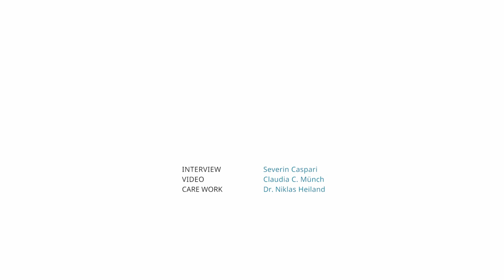Die Welt als lebendiges Gegenüber betrachten. Die Rolle von Kultur für Transformation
Interview-Reihe: Wie gelingt die Transformation?
Strategien für eine gerechte und ökologische Zukunft

Interview mit Dr. Hildegard Kurt,
und. Institut für Kunst, Kultur und Zukunftsfähigkeit e.V. (und.Institut)

Interviewer: Severin Caspari